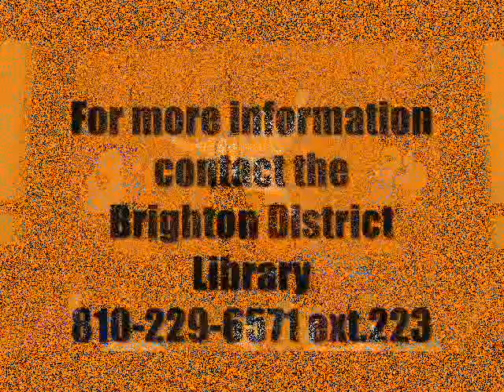Brighton Library Spooky Monster Magic Show Commercial